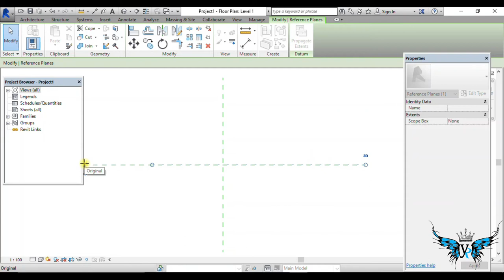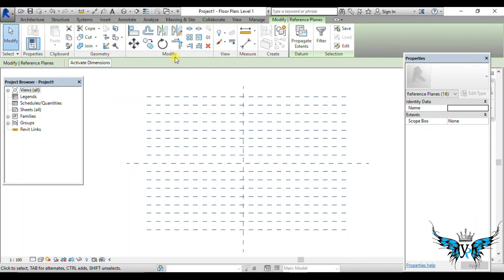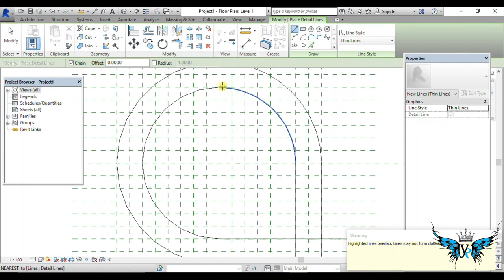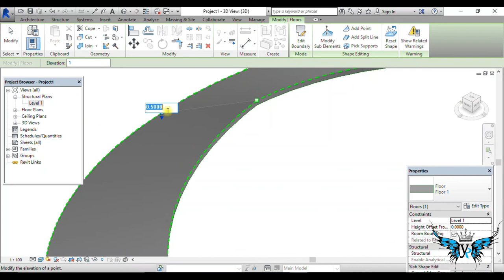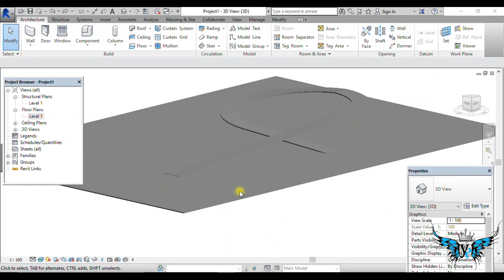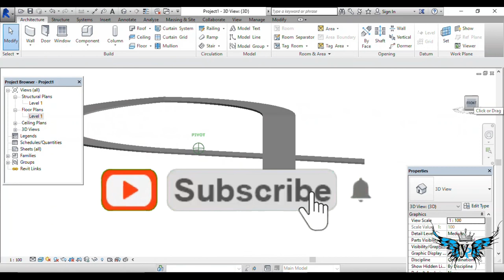5 MINUTES MASSING BRIDGE DESIGN REVIT | EASY WAY TO DO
This channel is all about Architecture.What architure actually mean?All the softwares relevant for designing.Interior desiging.Lighting fixtures.All the mechanical fittings.Plumbing works.How to use softwares.step by step process.Product designing.Rendering works.Portfolio designing.All about designing.Construction of buildings amd etc.Easy and quick tips and tricks to learn and develop skills faster.All the secrets are revealed here.

Architecture
Architecton
Archi
Architecton YR
using for architecture
use of architect
architects know
architecture knowledge
tips for architect
architecture designs
architecture updates
5 MINUTES MASSING BRIDGE DESIGN REVIT | EASY WAY TO DO
architects know
architecture knowledge
tips for architect
architecture designs
architecture updates
software tutorial
EASYWAY REVIT
bridge design in revit
massing in revit
revit tutorial
curving design in revit
revit beginners
english
bridge structure in revit
spiral bridge in revit
curved structure in revit
reference plan
building information modeling
learn revit
MEP